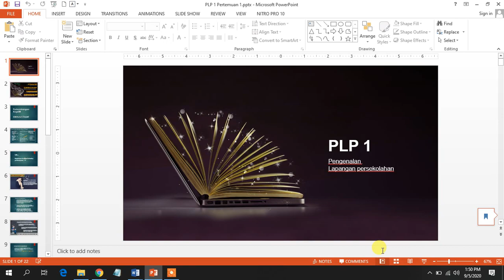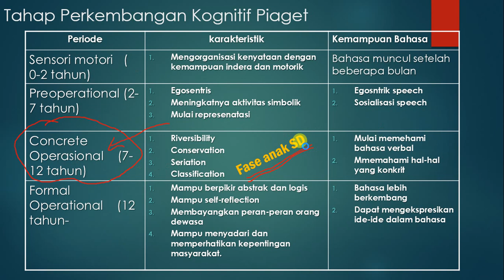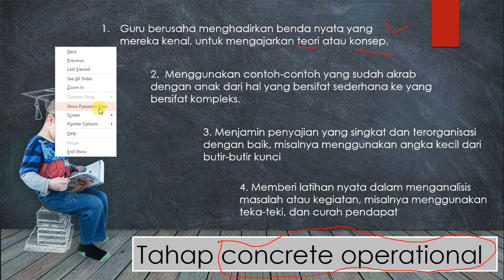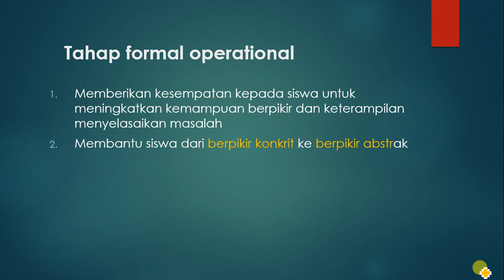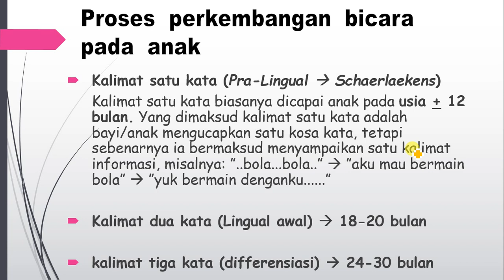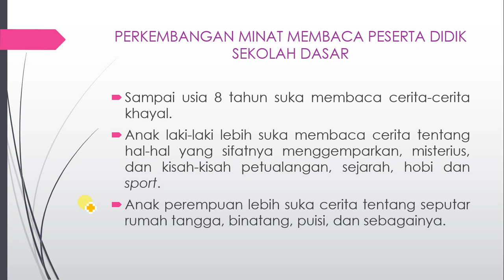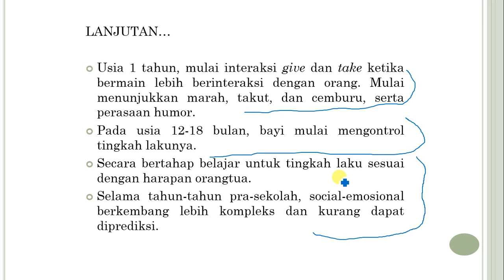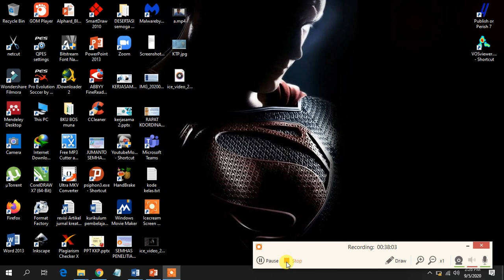PLP1 pertemuan 1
materi 1 sebelum mahasiswa diterjunkan ke Sekolah. Materi ini membahas perkembangan peserta didik.